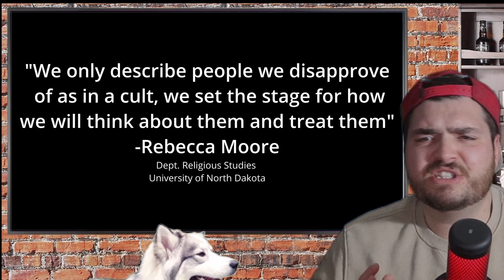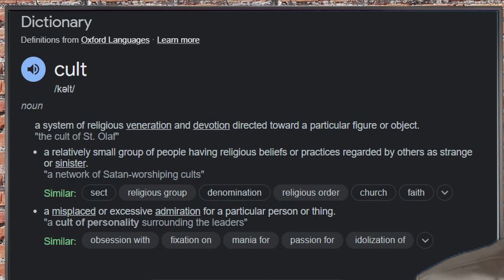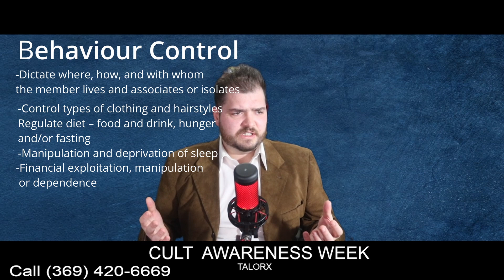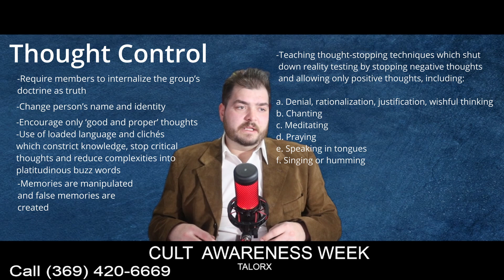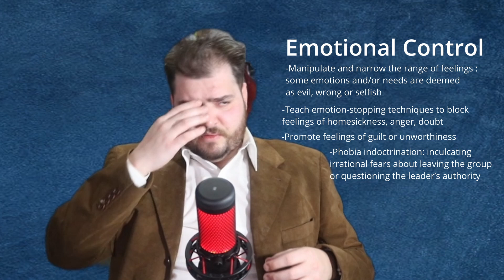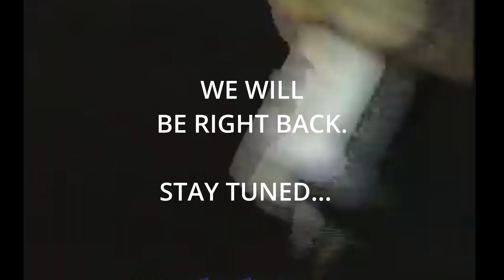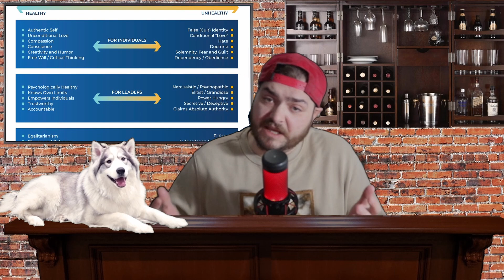You're in a CULT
What is a cult? Join us as we dive into cults and explore the mind control tactics they use to manipulate their followers. From love bombing to renouncing loved ones, we'll uncover the dark side of these destructive high control groups.

In this video, we discuss  the term "Cult" and its utility, questioning whether alternative perspectives provide a more nuanced understanding.  The talk about other ways of viewing groups as Destructive High Control Groups, through the BITE model of control. (a framework developed by Steven Hasan.)

We go over the 8 stages of indoctrination, exploring how individuals, as inherently emotional beings, can be coerced into participating in reprehensible actions for destructive groups.

I hope this video educates about destructive groups in a fun, yet thoughtful way. I hope that beyond leaving entertained, that you also reflect on yourself, and the groups you are a part of, and also on how we treat others around us.

Big Thank you to @WildcatSaboTabby and Globus_The_Elder for lending their voices

Time Codes:
0:00 - Intro
0:05 - Defining Cult - Is it Useful?
2:37 - Public Access BITE Breakdown
5:38 - What does a Cult Member Sound like?
7:16 - Indoctrination Station - The Steps
12:12- Public Access Call-in Show
14:52 - Beware, Be Human
17:20 - How to Help
18:34- Thank You's
Wanna see TALORX Live?  Make sure to follow me over on Twitch, I am live every Mon, Wed and Friday!